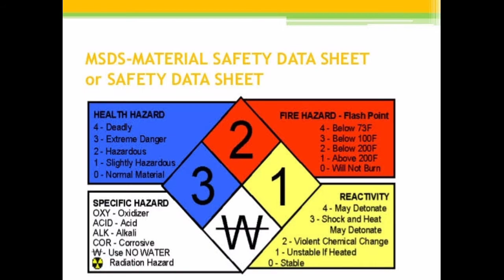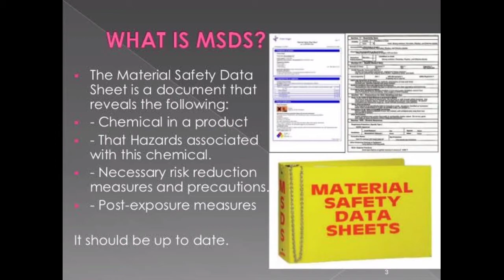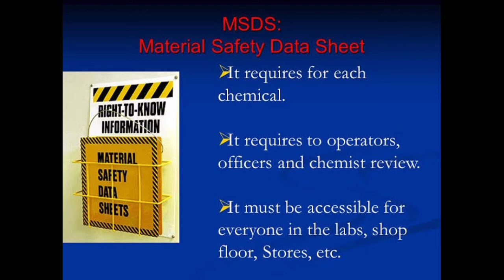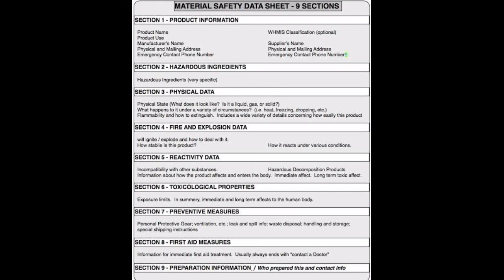What is MSDS ? | Fire and Safety College | Fire and Safety Training | Industrial Safety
What is MSDS ?
Safety data sheet
A safety data sheet, material safety data sheet, or product safety data sheet are documents that list information relating to occupational safety and health for the use of various substances and products. SDSs are a widely used system for cataloging information on chemicals, chemical compounds, and chemical mixtures.

What is an MSDS and what is its purpose?
Purpose. A Safety Data Sheet (formerly called Material Safety Data Sheet) is a detailed informational document prepared by the manufacturer or importer of a hazardous chemical. It describes the physical and chemical properties of the product.

What is MSDS mean?
A Material Safety Data Sheet (MSDS) is a document that contains information on the potential hazards (health, fire, reactivity and environmental) and how to work safely with the chemical product.

What are the contents of MSDS?
If you are using a 9-section MSDS, the types of information may be in a different order and under slightly different headings.
Product and Company Identification. ...
Hazards Identification. ...
Composition, Information on Ingredients. ...
First Aid Measures. ...
Fire Fighting Measures. ...
Accidental Release Measures. ...
Handling And Storage.
More items...

Why is a MSDS important?
Safety data sheets are important in helping you, or anyone you supply, to make the workplace safe and to protect the environment. More specifically, a safety data sheet contains information to help you make a risk assessment as required by the Control of Substances Hazardous to Health Regulations (COSHH).

What are the 9 categories of MSDS?
SECTION 1 — PRODUCT IDENTIFICATION AND USE.
SECTION 2 — HAZARDOUS INGREDIENTS.
SECTION 3 — PHYSICAL DATA.
SECTION 4 — FIRE AND EXPLOSION DATA.
SECTION 5 — REACTIVITY DATA.
SECTION 6 — TOXICOLOGICAL PROPERTIES.
SECTION 7 — PREVENTIVE MEASURES.
SECTION 8 — FIRST AID MEASURES.

Are MSDS required for all chemicals?
In general, the OSHA Hazard Communication Standard (HCS) requires businesses to have Material Safety Data Sheets (MSDSs) for all potentially hazardous chemicals present at a work site. But the answer more accurately lies in how your employees use these types of products at your workplace.

What are the 16 sections of an MSDS?
Hazard Communication: Safety Datasheets
Section 1: Identification. ...
Section 2: Hazard(s) Identification. ...
Section 3: Composition/Information on Ingredients. ...
Section 4: First-Aid Measures. ...
Section 5: Fire-Fighting Measures. ...
Section 6: Accidental Release Measures. ...
Section 7: Handling and Storage. ...
Section 8: Exposure Controls/Personal Protection.

Thanks & Regards!